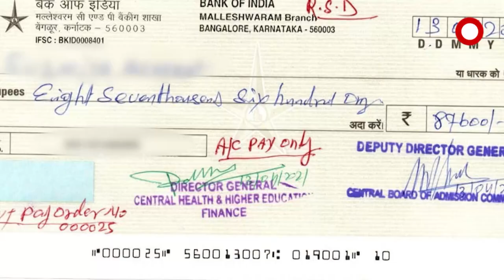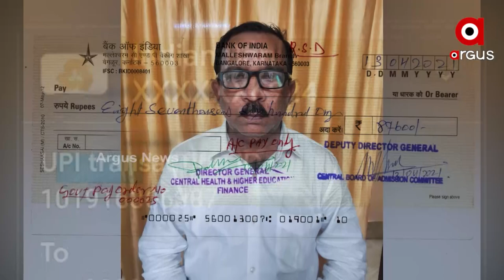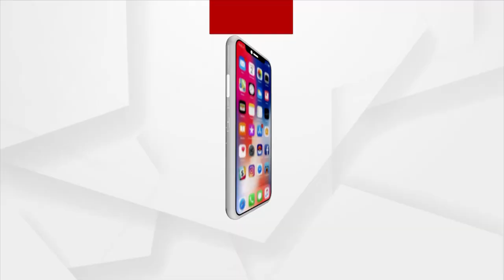Husband to 25 Wives, Fake Doctor Ramesh Swain's Increasing Number of Crimes and Wives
The list of Ramesh is growing and the number of wives is increasing. The list goes on and on, with 25 people married. On the third day of Ramesh's remand, police questioned him on various aspects. In addition, a team will visit Paradip and Dhenkanal along with their ancestral village. The police will apply to the court to extend the remand period if necessary.